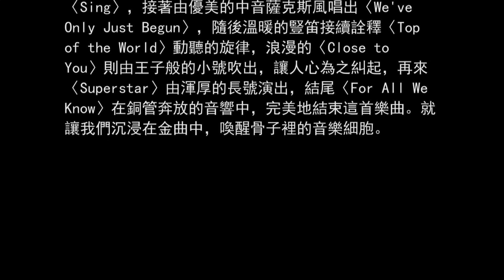〈清雅的宮商。樂未央〉Carpenters Forever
2016/08/28羅東展演廳
中央、清華、北商三校管樂社
暑訓音樂會〈清雅的宮商。樂未央〉